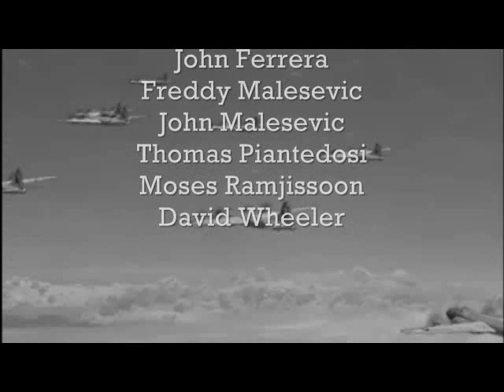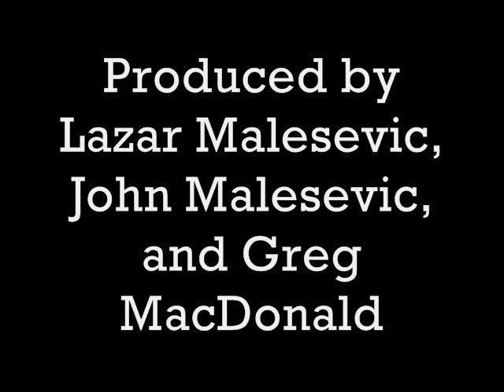The Creek - Homemade ww2 movie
Thousands of feet above France, in early 1944, an American bomber plane is shot down by German anti-aircraft guns. Two pilots parachute to safety, landing in a forest, not too far from the Swiss border. They attempt to cross the border, but run into a platoon of German soldiers, who had spotted them bailing out of the plane. They entrench the pilots behind a hill, preventing them from continuing their journey to the border. The Nazis mercilessly release wave after wave of soldiers, but are ruthlessly beaten off each time by the Americans. Will the Americans survive the onslaught? Or will they perish at the hands of the Germans?

Masterfully directed by John W. Malesevic, this film took aproximatley three months to complete. Almost fifteen different actors partook. At a budget of about $800 dollars, which was saved up since March of 2011, and a running time of 36 minutes, this is the longest and biggest film ever successfully completed by johnwm1234.

Top notch acting from leading boys Greg MacDonald and Kenny Cranitch, superb editing on a computer with no sound, and the glorious dedication of anyone who played a German soldier, who spent the most time filming long, cold battle scenes. Filmed entirely outdoors, at Stonehurst and Mackerel Hill, Waltham, Massachusetts. Enjoy the show.